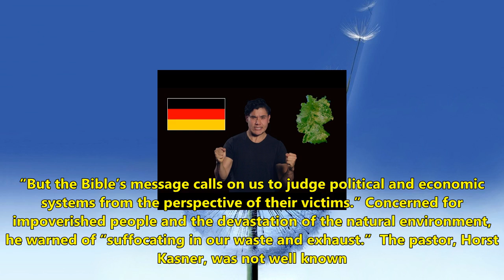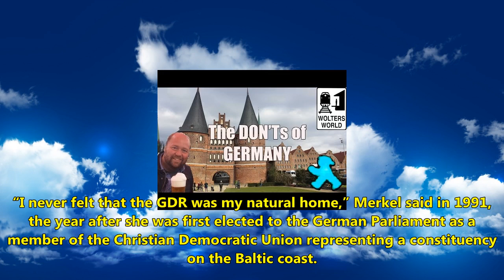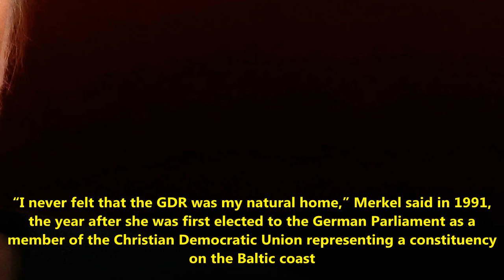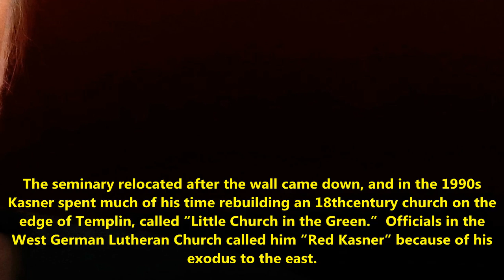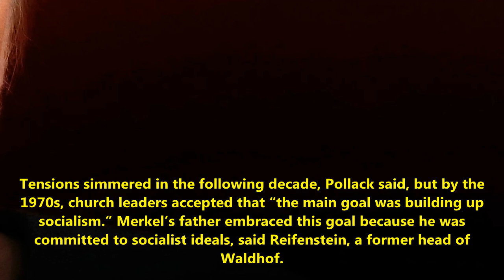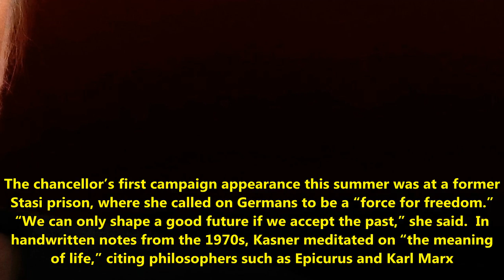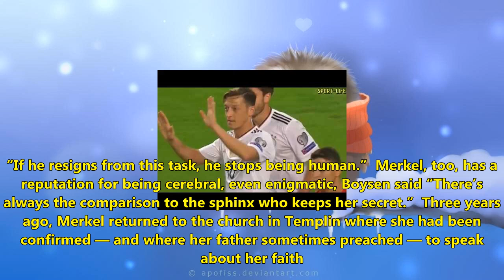The pastor’s daughter: how a striking family history shaped germany’s powerful chancellor